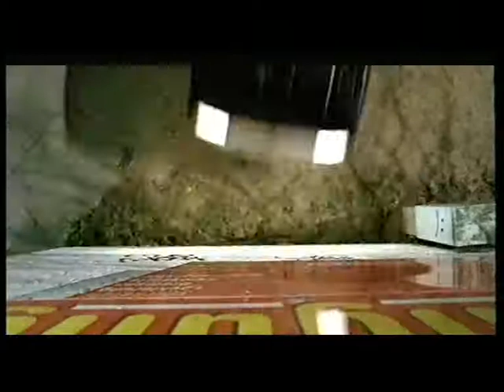Fatih Akin färt gegen eine Wand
Der türkische Regisseur fährt während des Drehens von "Gegen die Wand" selber vor eine Wand.